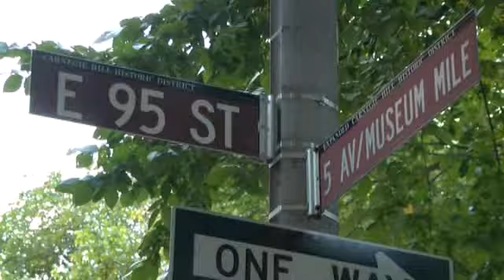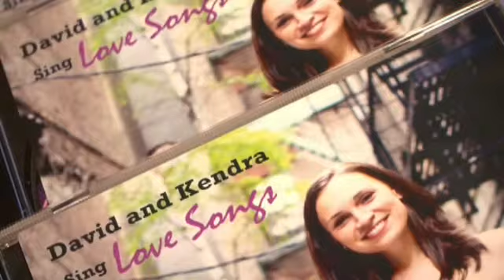Kendra and David's Wedding - Highlights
David Chapman, Kendra Kimball Wedding, New York City
6 mins recap of 2 hour video
Church of the Heavenly Rest, House of the Redeemer
Video by HVP Classic, NYC